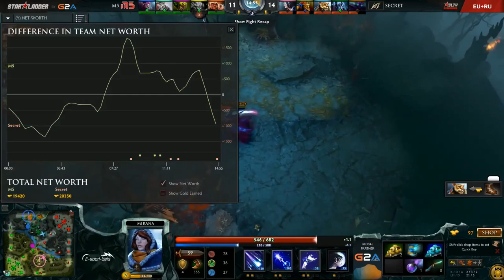Team Secret vs Moscow5 #3 SLTV12